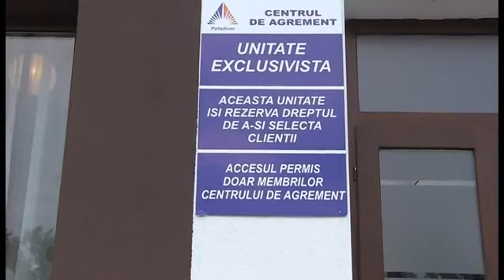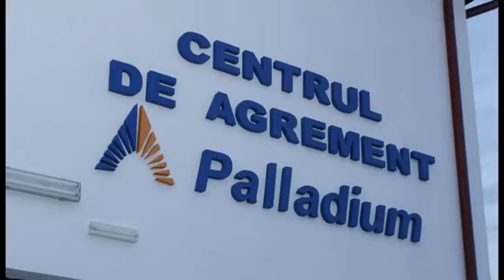Cu Colegii mei La Centru Paladium Adjud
La deschiderea  Centrului de Agrement Paladium Adjud